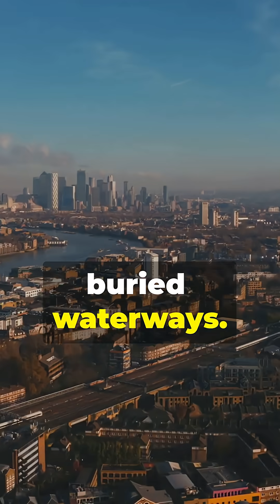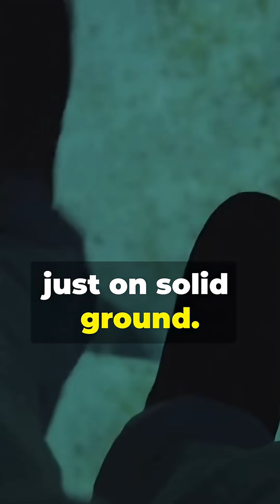The Hidden Rivers That Shape Our World!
Did you know there are entire networks of underground rivers flowing beneath our cities? Exploring these hidden rivers and water systems can give us new insights into city planning and our urban treasures. Perfect for curious minds, imagine the possibilities of better urban planning when we understand these unseen veins of the earth.

You Won't Believe What's Under Your Feet! Dive into 1:30 of jaw-dropping discoveries as we map every underground river beneath your feet — from hidden aquifers and karst caves to secret drain networks that shape cities.

Watch how groundwater mapping, hydrogeology, and urban planning collide to reveal sinkhole hotspots, water security risks, and buried ecosystems you never knew existed. Perfect for curious minds, geoscience fans, and anyone who loves mind-blowing facts.

If this surprises you, share to spark curiosity in your friends! Want more bite-sized geoscience? Comment on which city we should map next.

This video and the accompanying materials are intended solely for general informational and entertainment use and should not be relied upon as professional advice. The information presented is based on our own research, observations, and interpretations at the time of creation, and while we strive for accuracy, we cannot guarantee that all details are complete, current, or applicable to every situation. Viewers are encouraged to verify facts independently and seek out qualified professionals, specialists, or authoritative sources before making decisions or taking actions that could affect their personal, financial, legal, medical, or other important matters. By watching and using the content, you acknowledge that any reliance on the information is at your own risk.